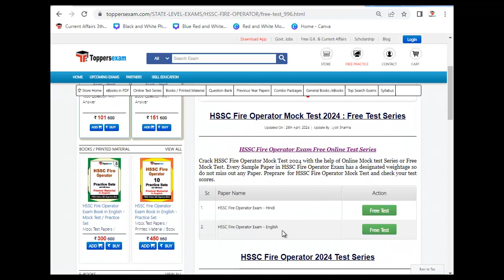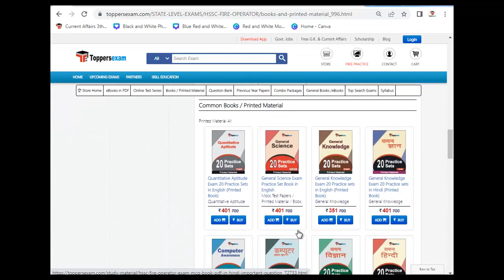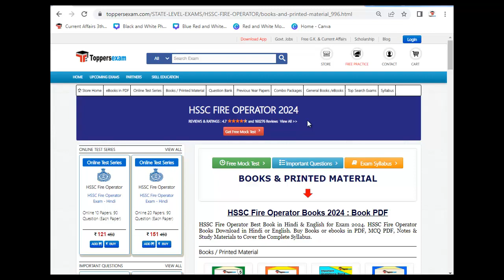HSSC FIRE OPERATOR Syllabus and Exam Pattern 2024 | HSSC FIRE OPERATOR Books in Hindi & English